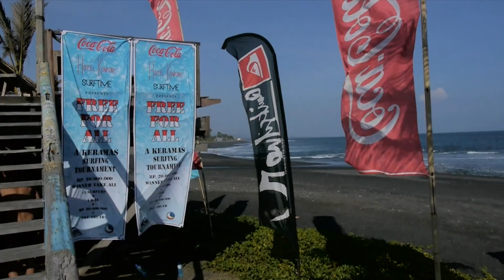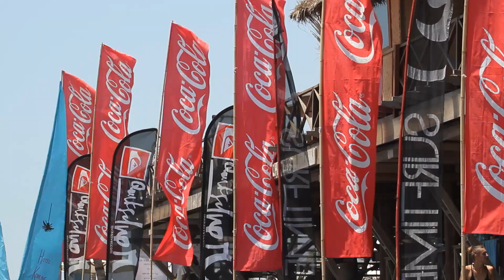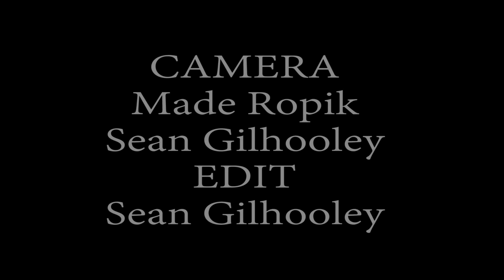Surftime Keramas Free For All Competition 2014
Free For All Surftime Competition held in Keramas.

Enjoy it, share it to the world!